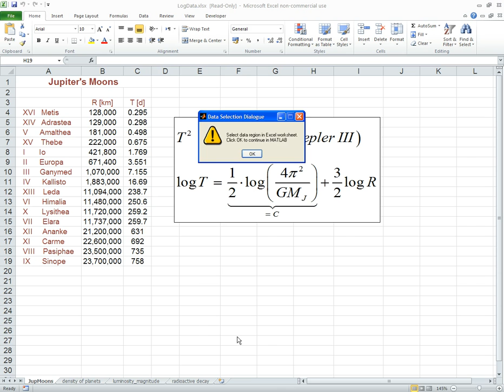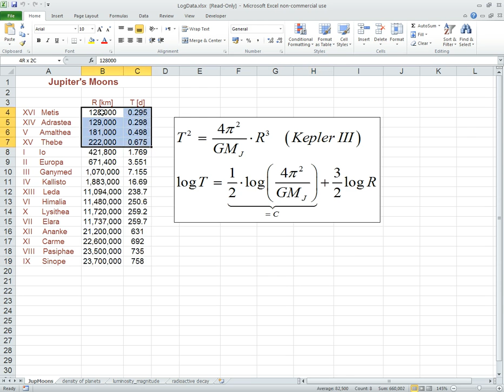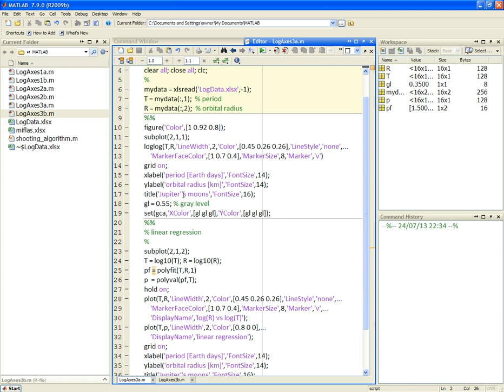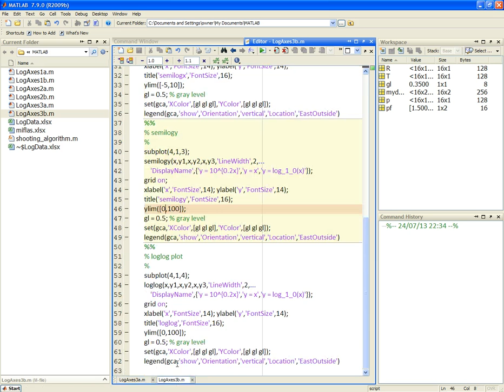Matlab:: 2D Plots: logarithmic axes 3/3 (in Hebrew)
loglog